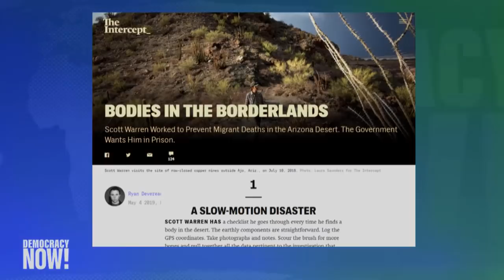No More Deaths: Mistrial Declared After Jury Refuses to Convict Scott Warren for Aiding Migrants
In Tucson, Arizona, a jury has refused to convict humanitarian activist Scott Warren, who faced up to 20 years in prison for providing water, food, clean clothes and beds to two undocumented migrants crossing the Sonoran Desert in southern Arizona. Warren’s trial ended Tuesday in a mistrial after a deadlocked jury was unable to deliver a verdict. Eight jurors thought Warren was not guilty; four thought he was guilty. A status hearing is scheduled for July 2. Prosecutors have declined to comment on whether they would seek a retrial against Warren. We speak with Ryan Devereaux, a staff reporter at The Intercept who has covered Warren’s case extensively.